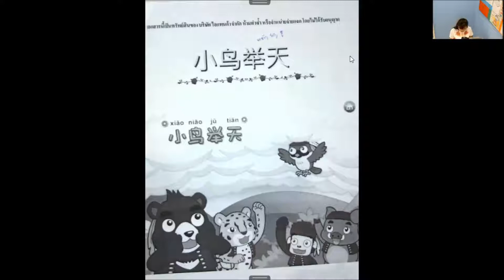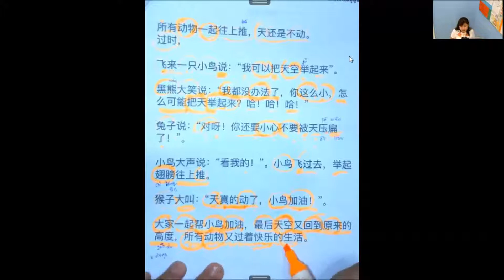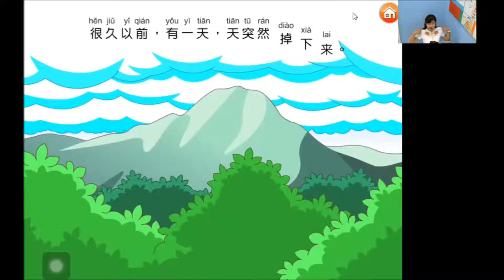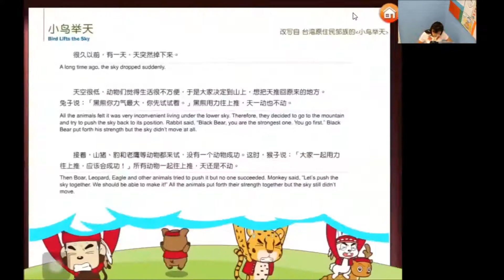เรียนภาษาจีนออนไลน์ (ครูลูกน้ำ) เล่ม 2 บทที่ 2 เรื่อง (นิทาน) นกน้อยพลักจากท้องฟ้า ตอนที่ 3/3